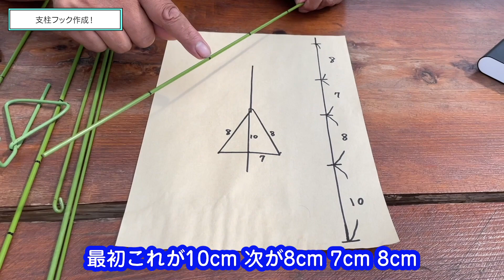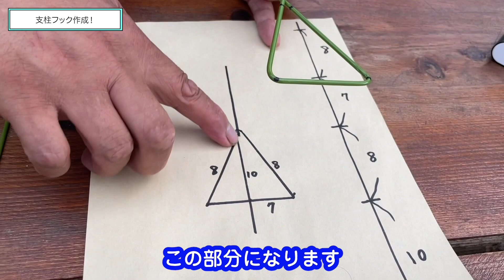【コスパ最強】園芸で大活躍！支柱1本で簡単に作れるオリジナルフック！洋蘭で空間を演出しよう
【洋蘭】園芸で大活躍！簡単にできるオリジナルフックの作り方！

自社の温室で栽培した多種多様の洋ランや植物を出品しています

洋蘭に植物に関するタイムリーな情報を配信しています。
友達追加お願いいたします。

【洋蘭】胡蝶蘭の植え替え講座！2回目を咲かせるために必要なポイントも紹介。植物の育種のコツとポイントをわかりやすくレクチャー！Repotting a phalaenopsis orchid

水苔を水につけてそのまま使ってませんか？◯日かけて戻すのが正しい！カトレヤや洋蘭の植え替えにも応用できる正しい水苔の戻し方を紹介。How to restore water moss

【洋蘭】カトレアの植え替え講座カトレア編！植物のコツとポイントをわかりやすくレクチャー！Repotting a Cattleya
Seedpotチャンネルです。

このチャンネルでは、洋蘭やカトレア、植物全般の育て方や管理のポイント、
植物の特性などをご紹介していきます。

神秘的で魅力的な植物達をぜひご堪能ください。

洋ラン(カトレア、デンドロ、胡蝶蘭)、食虫植物、熱帯植物、観葉植物、多肉植物、チランジア、ビカクシダ・・・などなど

【園主プロフィール】
小島　研二
ラン園・Seedpot(小島舎)園主

40年に渡りラン園勤務し
ラン栽培や育種を多く手がける。

特にカトレア栽培を得意とし
数多くの品種を作出する。

2015年にラン園Seedpotを立ち上げ
ランの生産、販売、育種を行う。

「植物の魅力を伝え、理解を深め、そして楽しむ」
をテーマに講演会や勉強会も行っている。